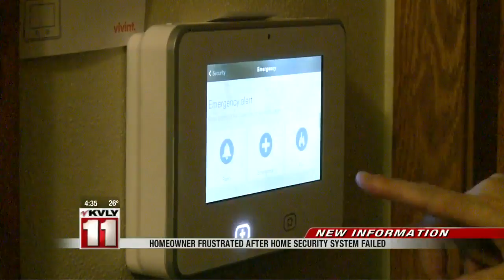Vivant fire alarm not useful during Barnesville chimney fire